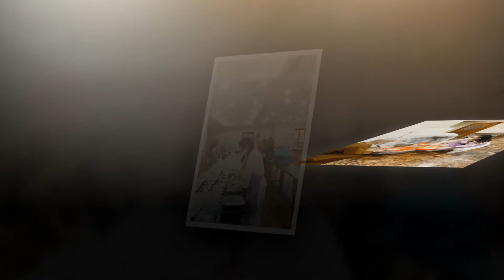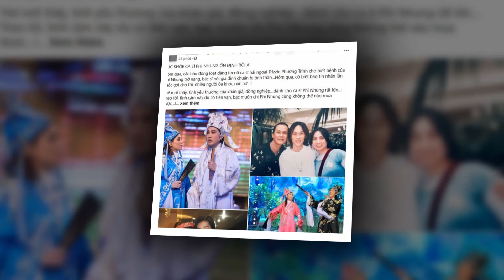🙏🙏 KHÓ TIN ca sĩ Phi Nhung KIÊN CƯỜNG VƯỢT QUA CỬA TỬ trong bệnh viện!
🙏🙏 Chiều 26/9: Ca sĩ Phi Nhung đang kiên cường vượt qua cửa tử đến khó tin trong bệnh viện!
Trưa 26/9, Chúng tôi đã liên lạc trực tiếp với quản lý suốt hơn 10 năm nay của Phi Nhung là Dziễm Phạm, và nghe nhiều chia sẻ trước những đồn đại đang lan truyền trên mạng xã hội về việc Phi Nhung đang nguy cấp.